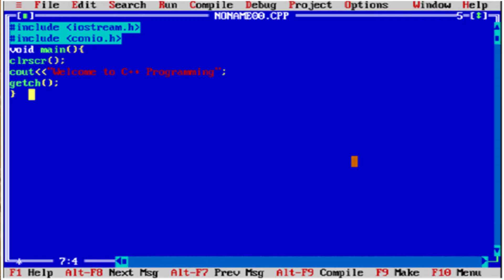What Is Hashtag ? How To Use It ? History of Hashtag ??? Explained in Bangla !!!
hello friends in this video i'll talk about hashtag . i'll tell you guys about hashtag. its uses & the history of it.